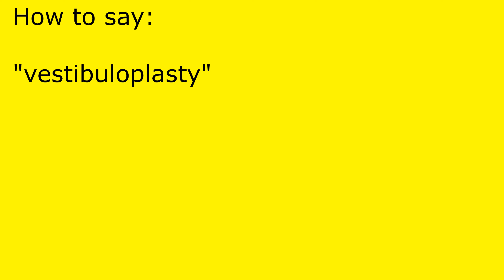How to pronounce vestibuloplasty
vestibuloplasty pronunciation.